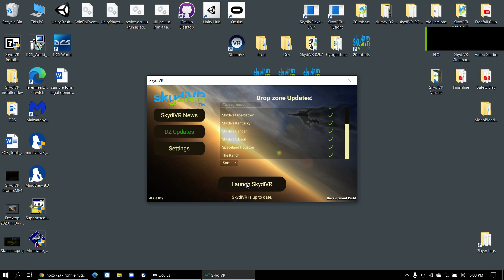SkydiVR into Skydive Kentucky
A virtual reality parachute flight simulation into Skydive Kentucky.